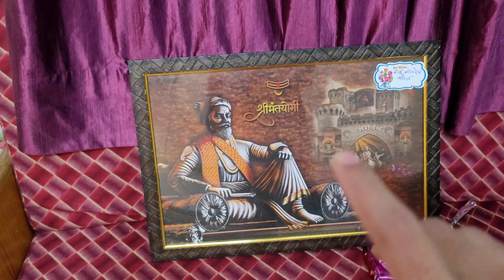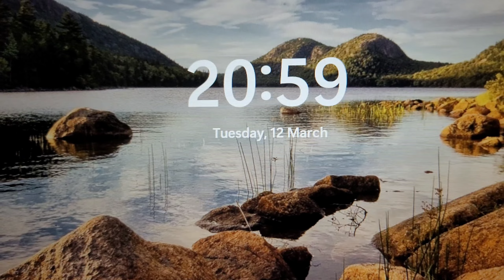Best gift we ever got .amazing !! | college vlog | college life | funny vlogs | Gifts unboxing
collegevlogs, collegelife, collegefun, collegelove, collegelovestory, travelvlog, funnyvlogs, vlogger, hindivlogger, travelvlogger, travelblogger, comedyvlogs , good vibes , girls ,happiness , Tanmay , TANMAY , tanmay